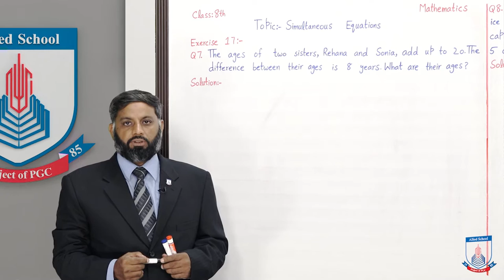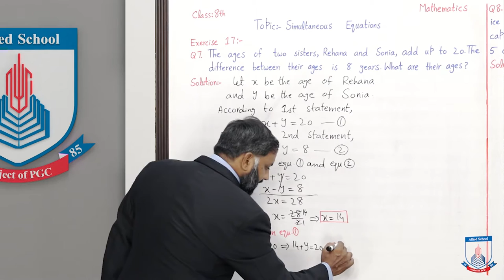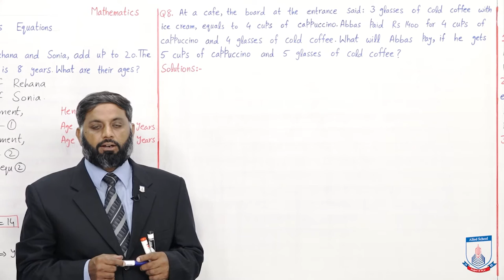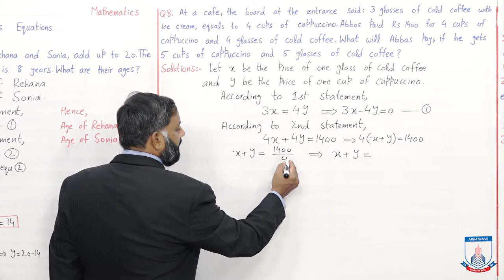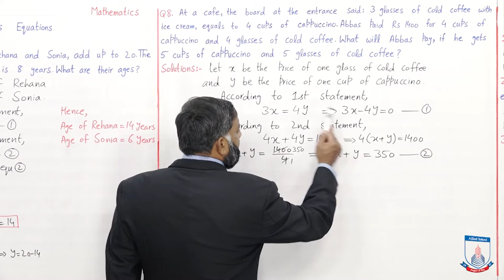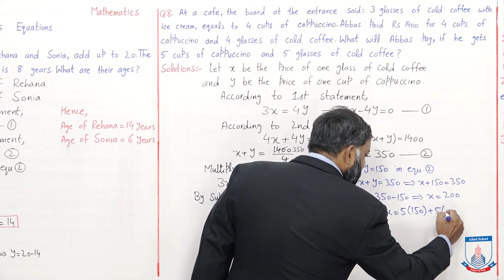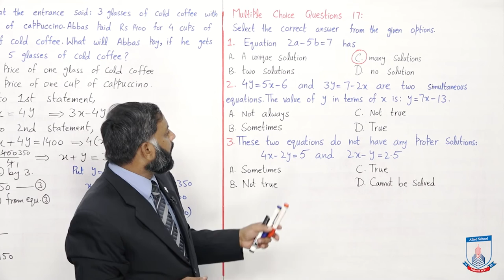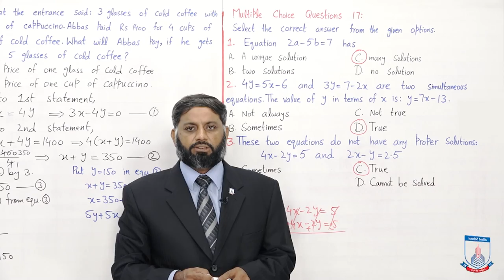Class 8 - Mathematics - Chapter 17 - Lecture 08 Simultaneous Equations - Allied Schools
Exercise 17 Q7,8